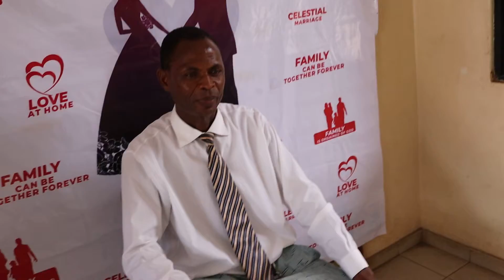MARCH CONFERENCE WITH BROTHER AJIEBOR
WHY I SHOULD ATTEND  ADOLOR WARD CONFERENCE